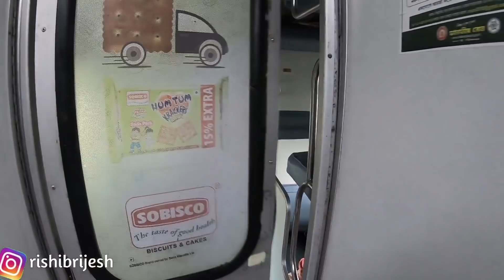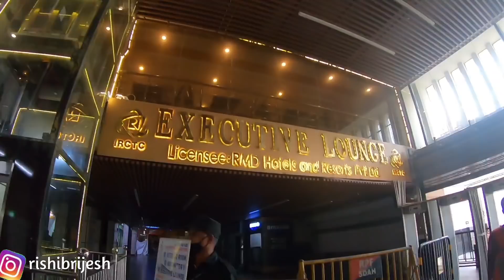train to Sealdah ( Kolkata) Sealdah Rajdhani Express journey | via Asansol junction & Gaya junction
02313 / 02314 Sealdah Rajdhani Express connects Sealdah (Kolkata) to New Delhi via Durgapur— Asansol Jn. - Dhanbad Jn.- Gaya Jn.- Pt. Deen Dayal Upadhyaya Junction. & Kanpur Central.This train runs everyday between these two cities. The train departs from Sealdah at 04.20 pm and reaches New Delhi on its subsequent day at 10.10 am and the Sealdah bound train departs from New Delhi at 04.25 pm and reaches Sealdah at 10.10 am on its next day. It is the third Rajdhani Express that runs from West Bengal to the Capital of India, the other two being Howrah Rajdhani Express, One via Patna Jn. & other via Gaya Jn.. It is the second fastest Rajdhani to West Bengal and the third fastest train to Kolkata after Howrah Rajdhani Express and Sealdah Duronto Express